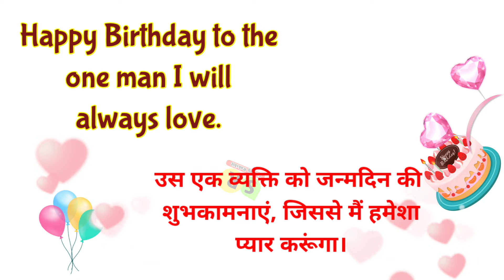Simple birthday wishes for bf | Boyfriend ko birthday wish kaise kare | Birthday wishes status